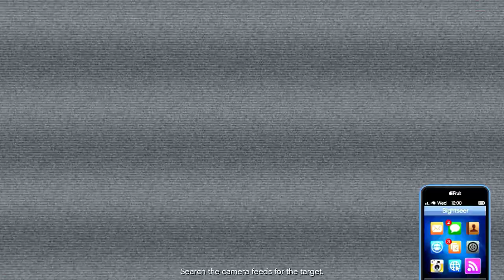How to get any vehicle on CAYO PERICO ISLAND !! New Assistant Vehicle GLITCH !!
Hey Guys,

Today, I'm gonna show you how to get any vehicle on cayo perico island !!
If you want any help, add me HarshMTA. i will help you.
Feel free to join my crew.

Sorry for low quality and FPS drops. My PC kinda old.
I'm trying to improve and upload good content.